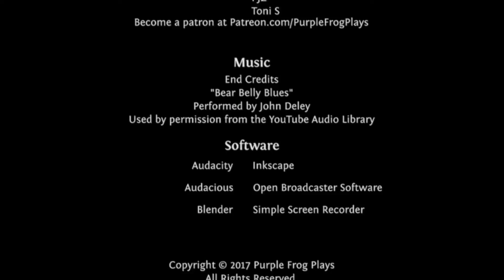Europa Universalis IV Lothian Let's Play Ep #22, Byzantium